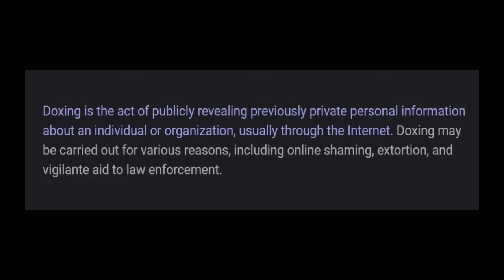Black Rifle Coffee Went WOKE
(Time of posting...  )
(   11,622 views...    )
(        118 likes...      )
(     2,705 dislikes... )